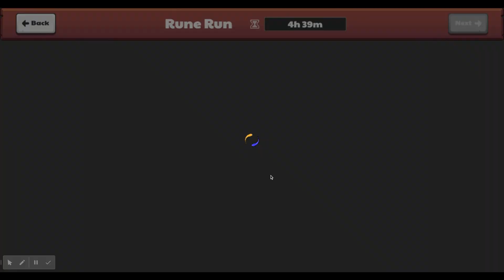I Started Playing Prodigy Math and This Happened...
Hi, in this unfortunate video we will be discussing something that happened with my PRODIGY MATH account.

If you do make your subscription public and I will shout you out on the channel. It would mean a lot to me as well.

Since you're one of the cool people that read the description, here's a fun fact. There are 293 ways to make change for a dollar. (Some videos have the same or no fun fact.)